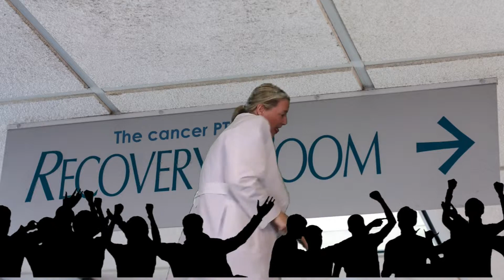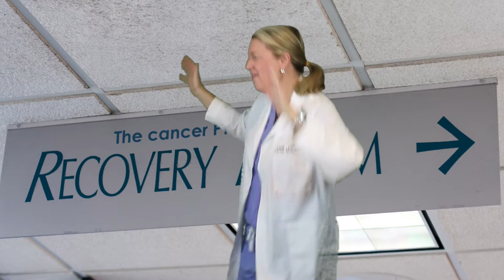Exercise during chemotherapy... yes you should!!!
Really? Exercise DURING chemotherapy??? YES! Join cancer rehab specialist Dr. Leslie Waltke in The Recovery Room to learn why and how!